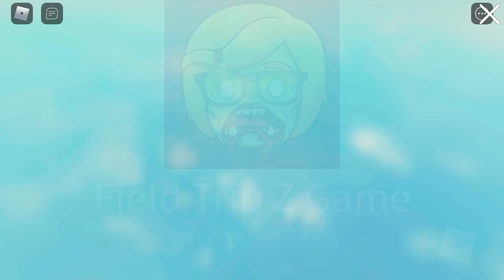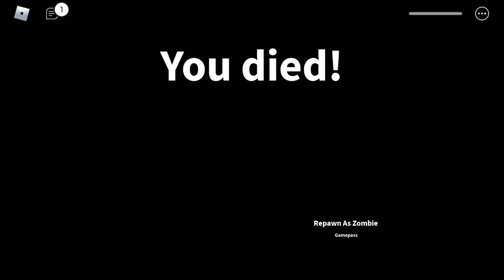Playing field z trip on roblox (roblox no#1